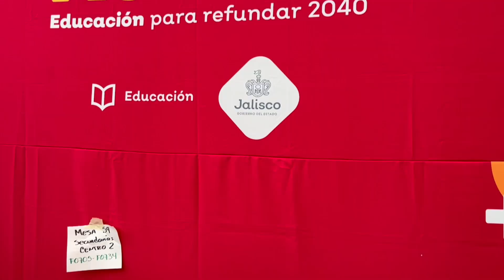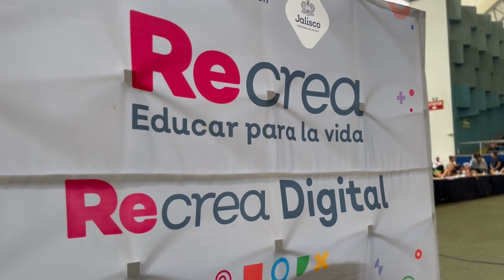Entrega de computadoras a docentes en Zapopan | Gobierno de Jalisco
💻📕📚  Con las 2,834 computadoras entregadas en Zapopan, son casi 30,000 equipos los que hemos otorgado a la docencia para que que los procesos de aprendizaje sean cada día mejores. Ve cómo construimos el mejor modelo educativo de México: